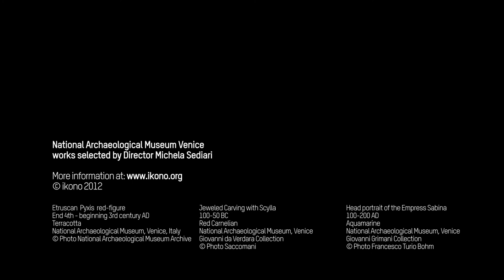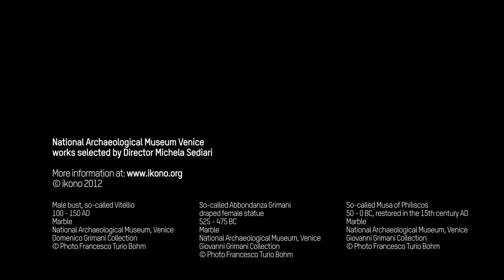National Archeological Museum, Venice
Works selected by Director Michela Sediari

The Venice Archaeological Museum is one of the oldest museums in Venice. It's located in the heart of the city, near the Marciana Library. The National Archeological Museum comprehends an important collection of antique sculptures, among which some important original ancient Greek figures. The Museum collections also include bronzes, ceramics, precious stones and coins, as well as the archaeological collection on loan to the Museum from the Museo Correr, which includes Egyptian and Assyrian-Babylonian antiquities. The museum is open to visitors daily.